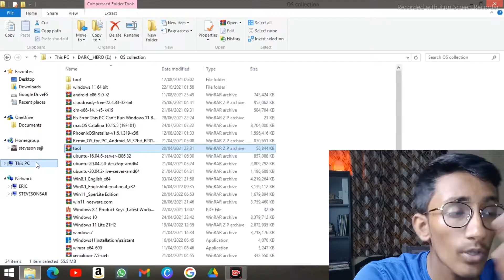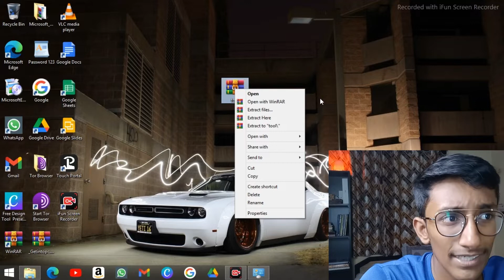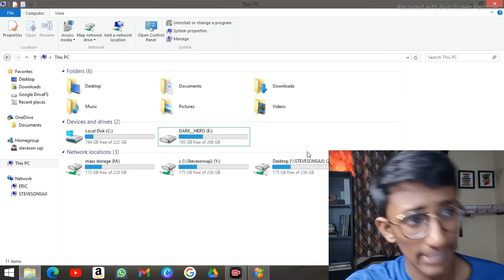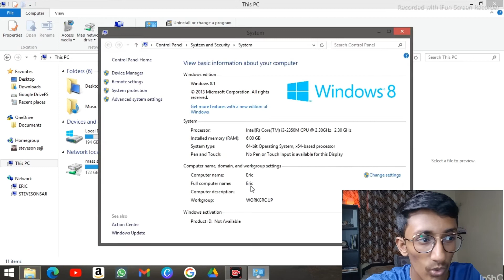Activate you windows product key for free using this simple method || 💯 working!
Hi,I am steve
Links:
INSTAGRAM. @stevesonsaji
FACEBOOK PAGE. @minonsentertainment
INSTAGRAM TEAM PAGE. @minions_entertaiment

!!caution!!